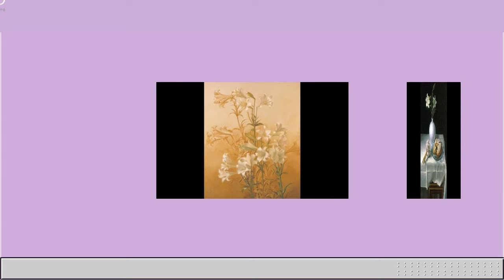Enrique Campuzano, Pintor Chileno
Super realistic